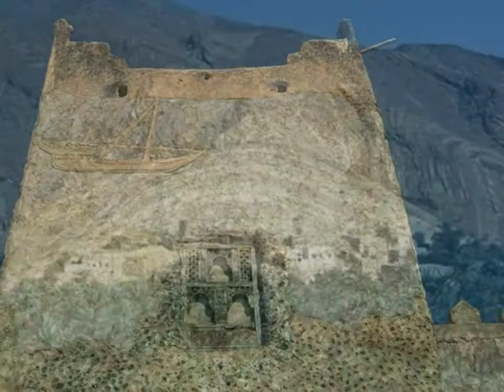Sultanate of Oman Slide Show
Sultanate of Oman! Beauty has an address = Oman!
Culture, history, nature. desert, oasis, mountains, wadies, ocean and the omani hospitality.
in Oman you will find all what you need for a wonderful holiday!